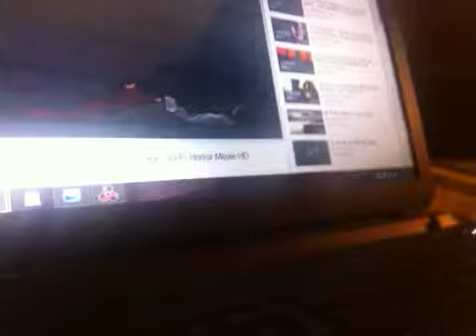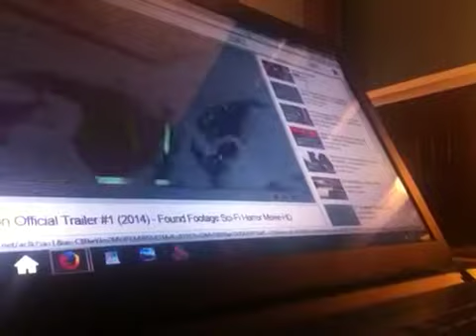Invasion - another beat I just made